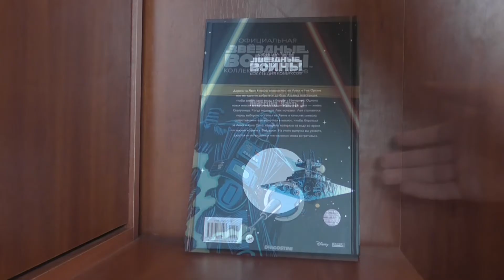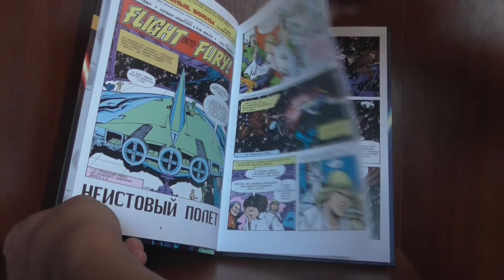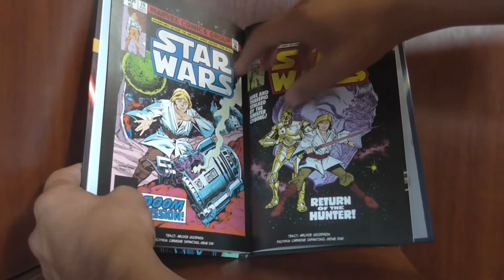Звёздные Войны. Классика. Часть 3 - Официальная коллекция комиксов №3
Звёздные Войны. Классика. (1979 год) Эпизод 23-31

Ко мне в руки всё же дошла 3 часть этой коллекции) Извините за опоздание...